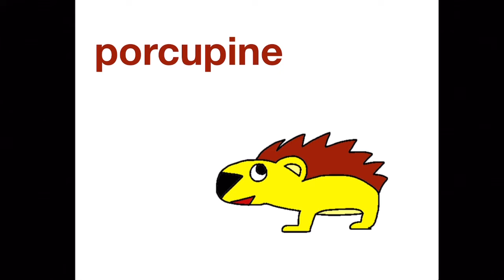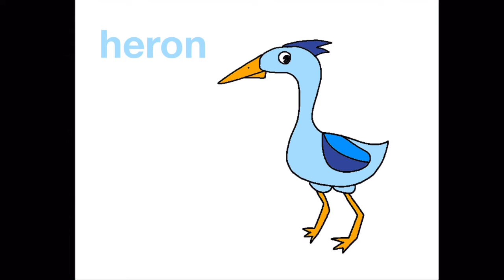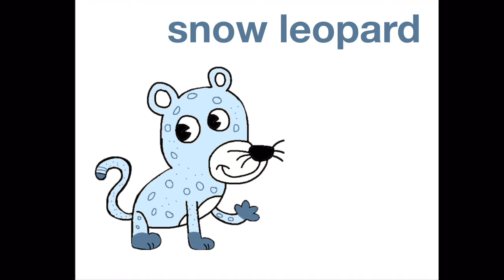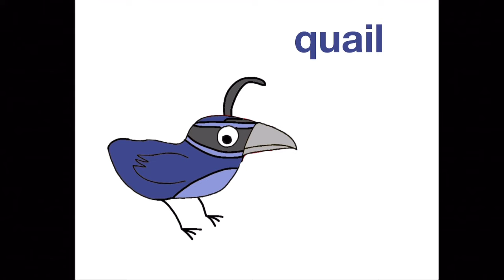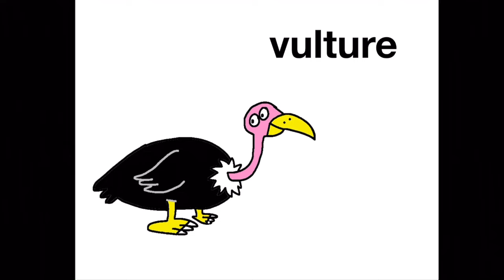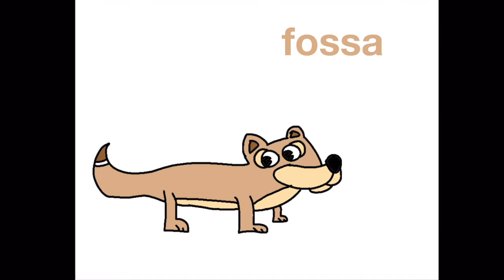Jane’s Zoo Portraits Discovery Cards - Dolittle Style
After what I just said, I am going to focus on this inspired by Krazy Krok’s video on his channel, Jane’s Zoo Portraits.

Artwork courtesy of me and videotoygamer.